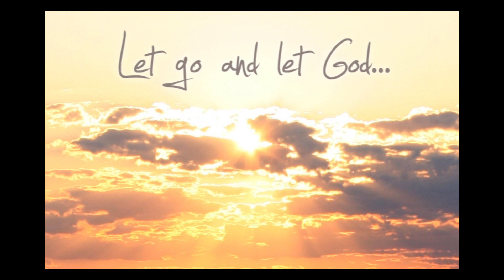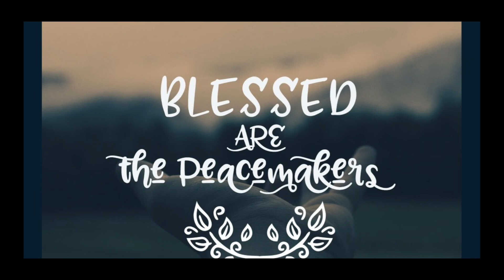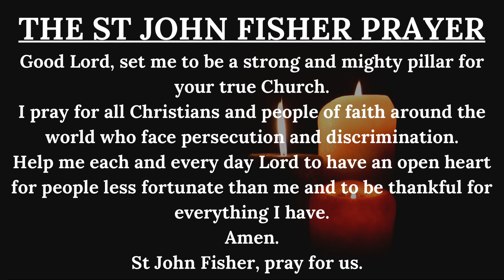Wednesday Word afternoon reflection 15th February 2023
7th Sunday in Ordinary Time featuring some of our Fishers